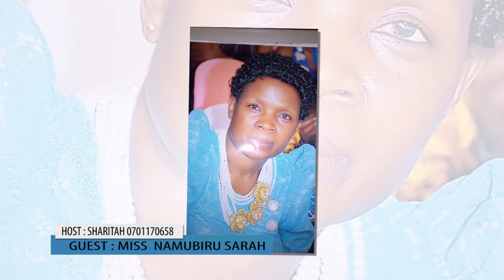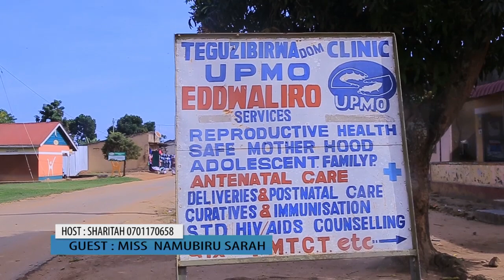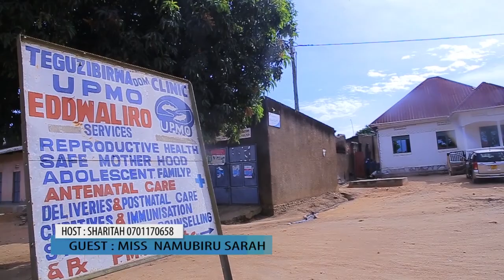MUMMY EYAKOLAMU MISS NAMUBIRU SARAH A NURSE WHO GOT SKILLS FROM HER MOTHER PART AAA